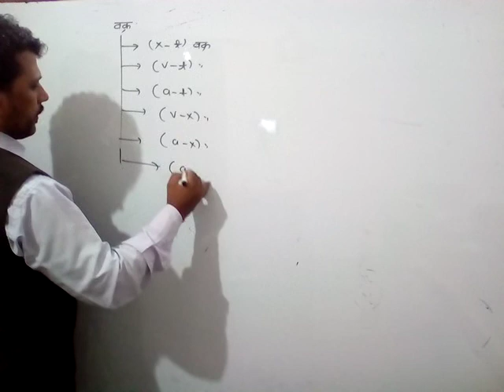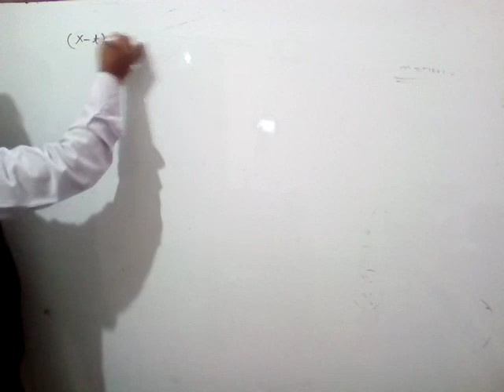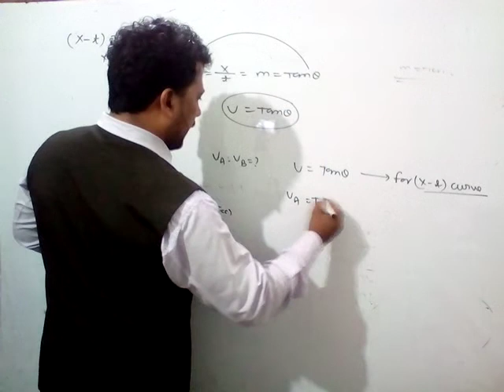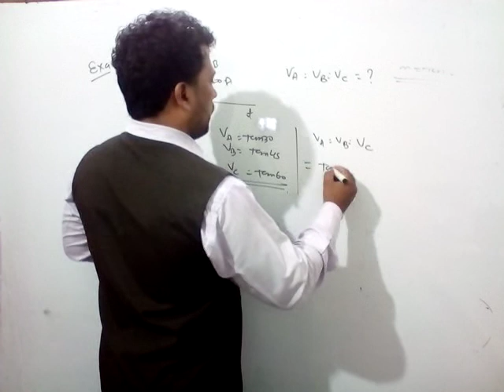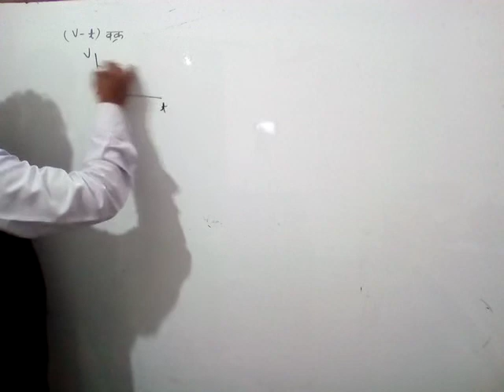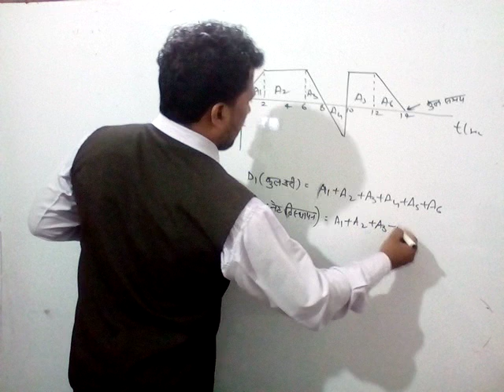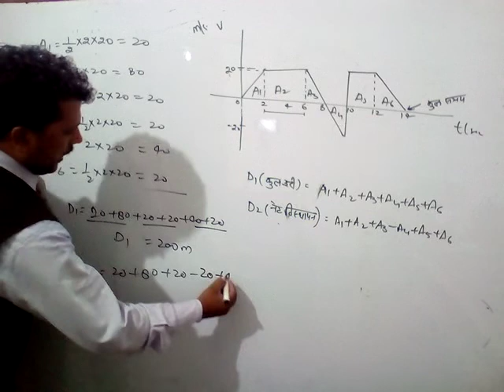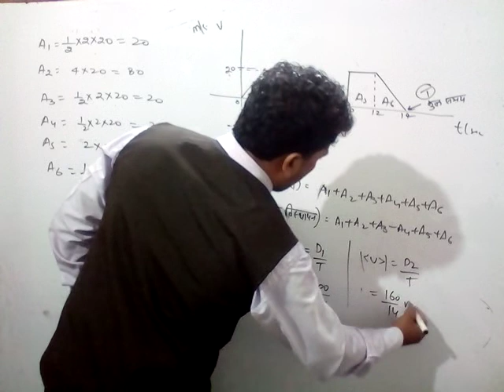Physics by Maggi Sir (class XI)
Topic.. सरल रेखा में गति (भाग 05)
(x-t ) वक्र द्वारा वेग ज्ञात करना,(v-t ) वक्र द्वारा त्वरण तथा औसत चाल व औसत वेग ज्ञात करना।